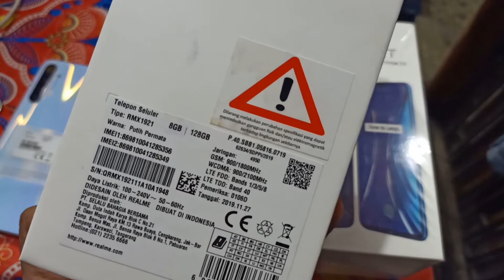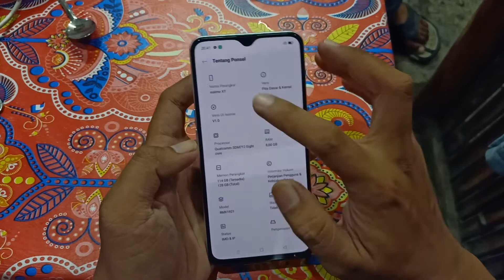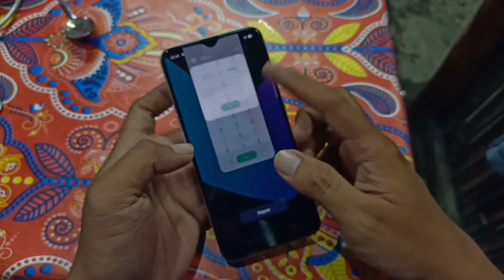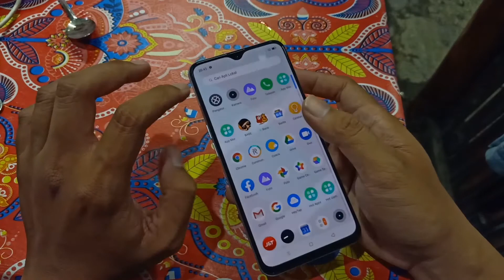HP BEKAS REALME XT DI TAHUN 2020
Realme xt di tahun 2020 bekas nya sudah murah gaes